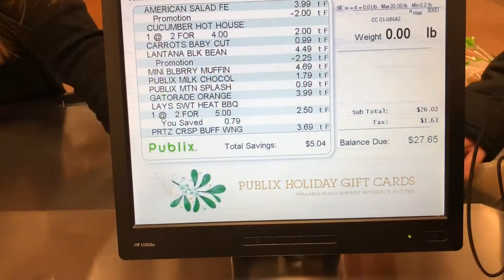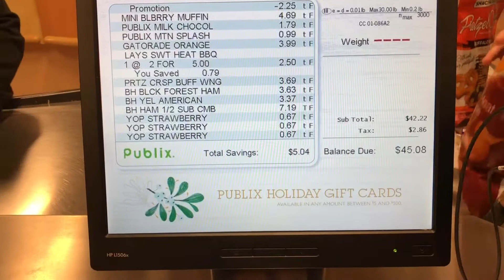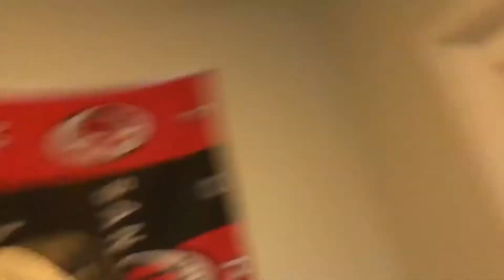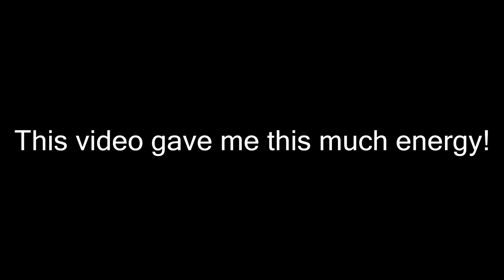I GOT THESE FOR FREE! - Vlog #4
Also comment some shoes you'd like me to pick up!

Songs:
My Chain - Logic